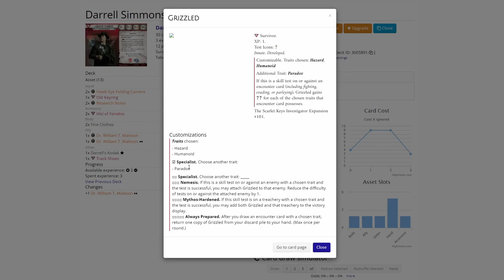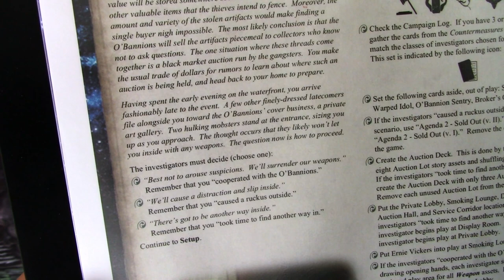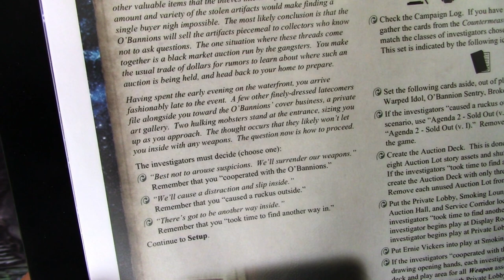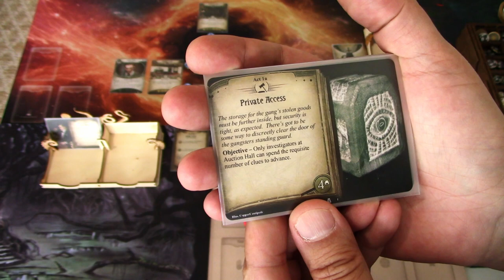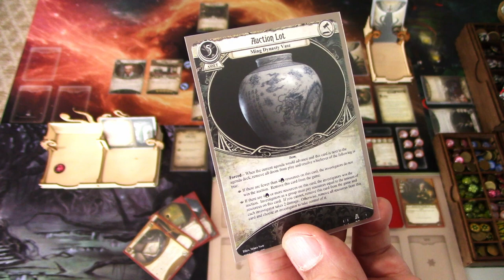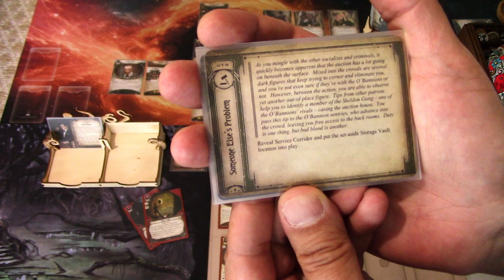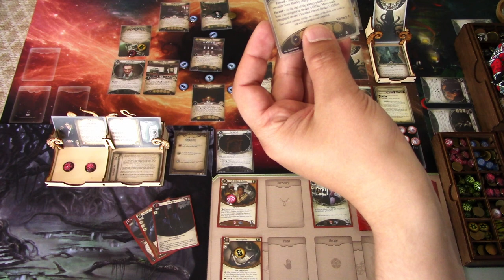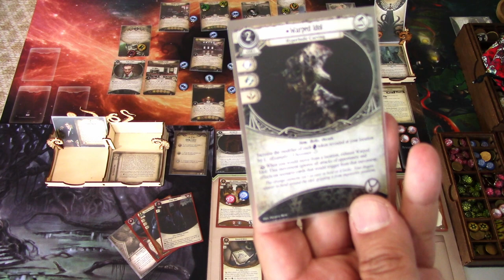Arkham Horror LCG Cyclopean Foundations Campaign with Darrell Simmons Part 2: Going Twice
Cyclopean Foundations is a fan-made campaign for Arkham Horror LCG made by The Beard, who has made a ton of fan-made content from standalone scenarios to full campaigns! I decided to play through this campaign with Darrell Simmons to show off this cool campaign! There are story spoilers throughout, so be warned if you are planning of getting this campaign and playing it for yourself at some point. Let's see how Darrell does in the second scenario of Cyclopean Foundations, Going Twice!

Elsie Gee Tokens shop on Etsy.com:

Token boxes from Kirby's Workshop on Etsy.com:

Encounter deck holder from Boardgame Backup on Etsy.com: